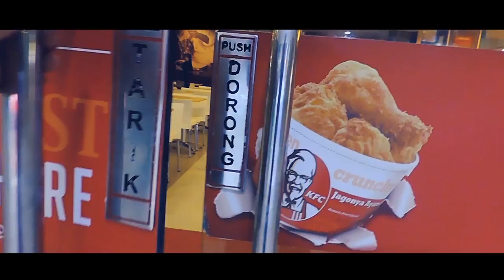KAMI BERSATU |aVLOG 8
teman teman sampai jumpa lagi di masa depan
yang belum sempat datang , AYOLAH MUNGKIN DI LAIN WAKTU